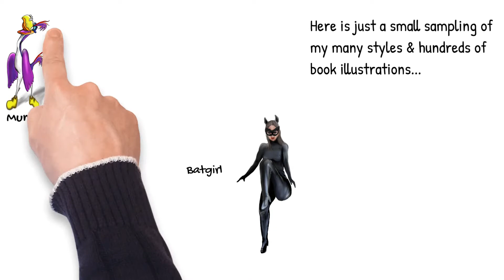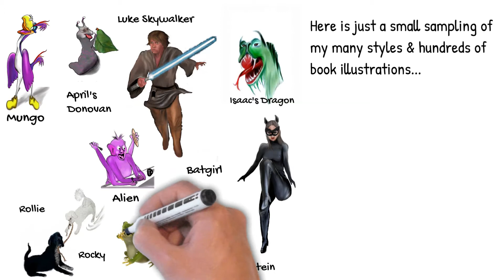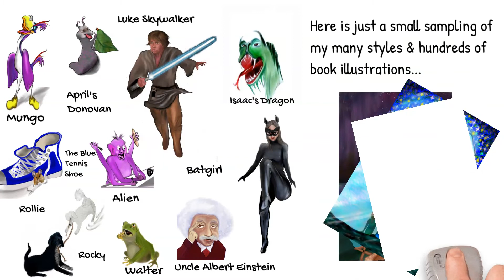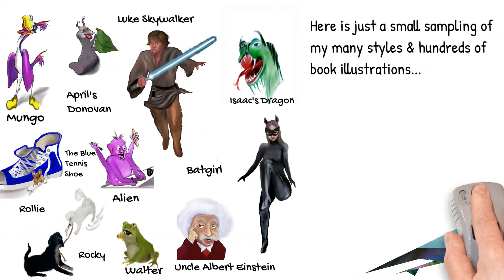Awesome Speed Painting Samples of my Children's Book Illustrations!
A small selection from my 40 plus years as an Illustrator...